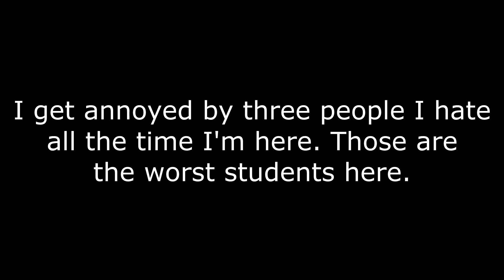Wilkins Guy Rants - My School